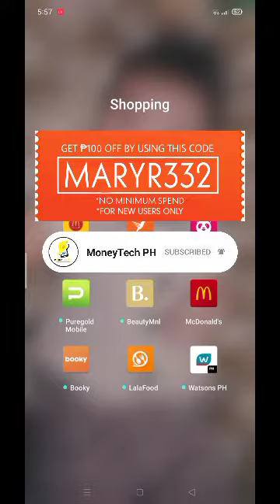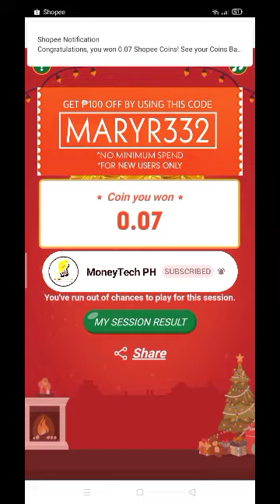UPDATED 12.12 SHOPEE SHAKE | Paano Mag LARO at MANALO sa SHOPEE SHAKE ng Tutok To Win | Win 1M!!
Get 100 PESOS SHOPEE DISCOUNT when you use this code:

MARYR332

Earn MORE 💲💲💲 Extra Income here:

• Free P50 (PayMaya) after verified: 1fn5q64